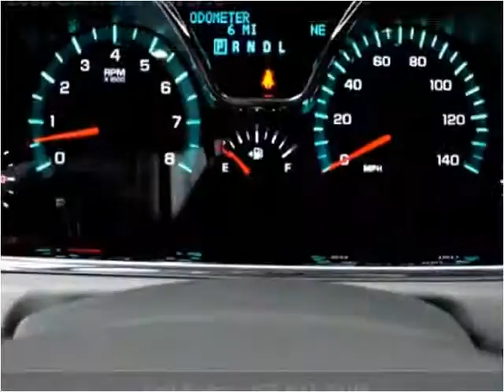2016 Chevrolet Traverse New Cars Hamilton AL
This 2016 Chevrolet Traverse is available from Fikes Chevrolet.